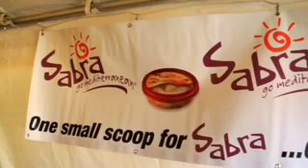Sabra Dipping Company Groundbreaking in Chesterfield County, Virginia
Video detailing the groundbreaking for Sabra Dipping Company's new facility, which took place at Ruffin Mill Industrial Park in Chesterfield County on January 14, 2009. Speakers discuss the location decision of the Israel-based food manufacturer.